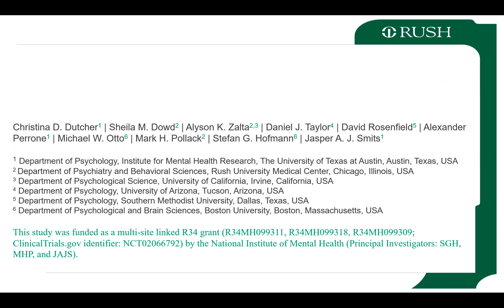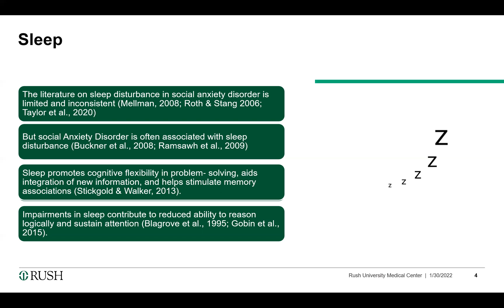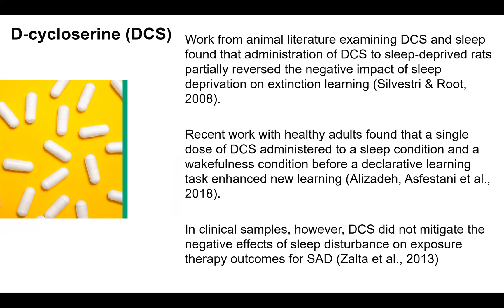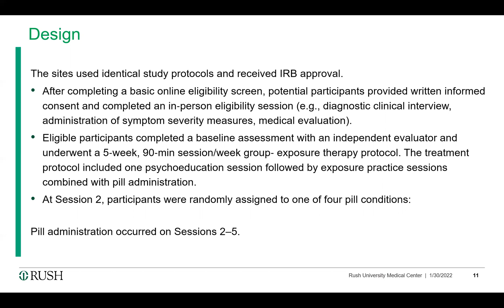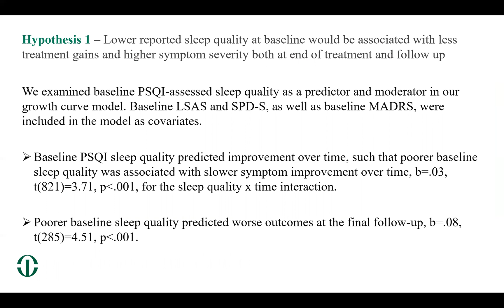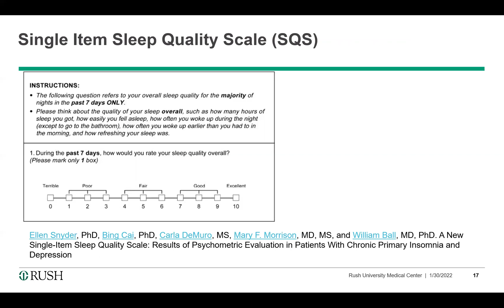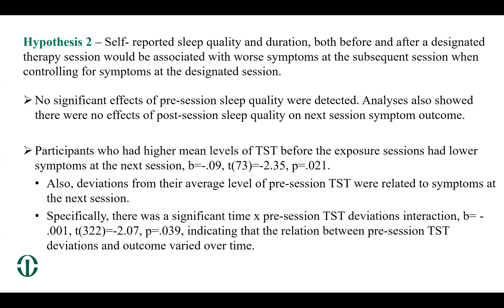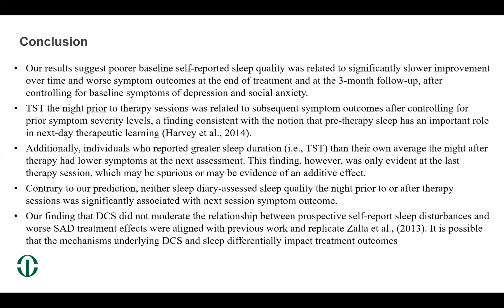A Study of Sleep Impacts on Social Anxiety and Exposure Therapy | Mental Health Professional Webinar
How does sleep impact mental health, memory and learning during exposure therapy? Dr. Dowd will present our data from a randomized controlled trial examining whether poor sleep is a predictor of exposure therapy outcomes for Social Anxiety Disorder and the moderating role of D‐cycloserine (DCS) on this relationship.